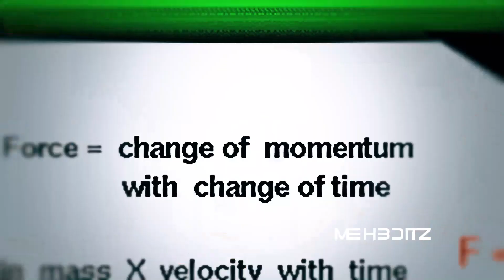Isaac Newton Video Edit | Phonk Music | Physics | MEH3DITZ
Say 'NO' to Valentine's Day😂
                  Learn Physics,
                         Be a Newton👀

                        Give credit to this channel (link) in the description if you upload

newtons laws physics,
newton law of motion,
newton movie,
newton trailer,
newton law,
newton after effects,
newton biography,
newton cartoon,
newton documentary,
newton edit,
newton funny video,
newton gravity,
newton gravitational law,
newton invented gravity,
isaac newton,
isaac newton story,
newton ke gati ke niyam,
newton ke niyam,
newton ka niyam,
newton law of cooling,
newton law of gravitation,
newton law of motion physics wallah,
newton law of universal gravitation,
newton quotes,
newton question,
newton iq,
physics,
physics acceleration,
physics all formulas,
physics acceleration and velocity,
physics animation,
physics and measurement,
physics angular momentum,
physics basics,
physics basic concepts,
physics dynamics,
physics energy,
physics equations,
physics formulas,
physics forces,
physics friction,
after effects,
after effects project file,
after effects new trend,
ae new trend edit,
after effects newton edit file,
after effects basics,
after effects background animation,
after effects blur transition,
after effects background,
after effects best effects,
after effects blur,
after effects coloring,
after effects camera movement,
after effects deep glow,
after effects edits,
after effects effects,
after effects export,
isaac newton physics,
isaac newton laws of physics,
isaac newton contribution to physics,
isaac newton english physicist,
law of newton physics wallah,
isaac newton all laws,
sir isaac newton theory,
isaac newton theory,
sir isaac newton laws,
trend,
trending songs,
trending,
trends,
trend song,
trend music,
trend tiktok,
trend capcut template,
trend capcut,
trend dance tiktok 2022,
trend dj songs,
trend dj,
trend edit,
isaac newton new trend edit,
newton video edit,
gravity,
phonk,
phonk mix,
phonk type beat,
phonk tiktok remix,
phonk chill,
phonk music,
phonk remix,
phonk songs,
phonk edit,
phonk aggressive music,
phonk after dark,
phonk bass boosted,
phonk beat,
bass boosted phonk,
phonk dance,
phonk edit music,
phonk edit songs,
gigachad,
gigachad song,
gigachad phonk,
gigachad theme,
gigachad meme,
gigachad music,
gigachad vs sigma,
gigachad phonk slowed,
gigachad dop dop yes yes,
gigachad all forms,
gigachad all songs,
all gigachad songs,
all gigachad forms,
gigachad bass boosted,
gigachad boss theme,
gigachad beat,
gigachad can you feel my heart slowed,
gigachad can you feel my heart meme,
can you feel my heart gigachad slowed,
tiktok mashup 2023,
tiktok mashup,
tiktok mashup 2022,
tiktok songs,
tiktok audios,
tiktok audios sped up,
tiktok art,
tiktok anime filter,
tiktok audios 2023,
a tiktok song,
tiktok compilation,
tiktok challenge,
capcut video editor tiktok,
tiktok edits,
tiktok edit audios,
tiktok funny,
tiktok funny videos,
tiktok famous songs,
tiktok remix,
tiktok sounds,
tiktok trending songs,
tiktok trends,